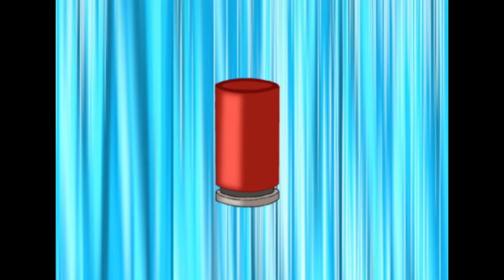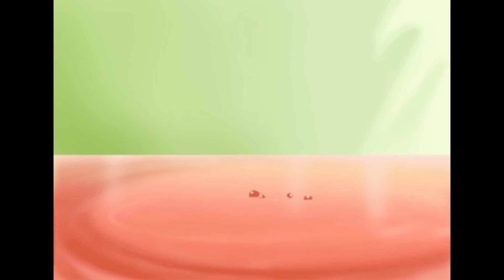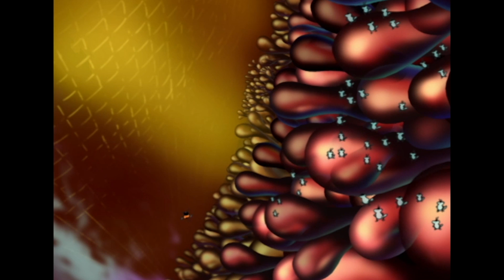Oggy und die Kakerlaken | Der Kekskrieg | Volledige aflevering in HD